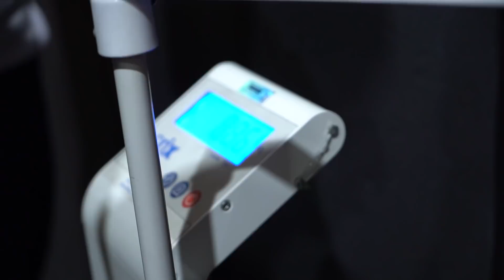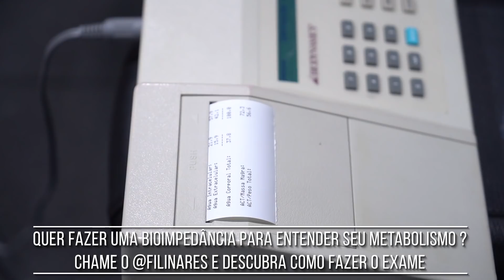DELEGADO DA CUNHA - DIA 1 - AVALIAÇÃO